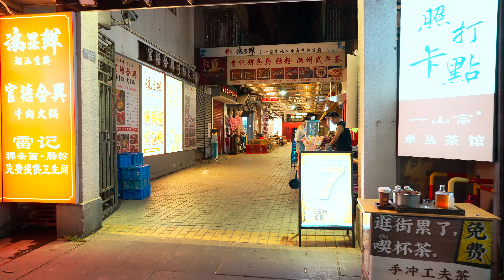🇨🇳 Ancient City Night Tour | Walking Series : China | ASMR【4K HDR】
Chaozhou Ancient City, located in Guangdong Province, China, is a city rich in history and culture. The city retains a large number of ancient buildings and cultural heritage from the Song and Yuan Dynasties, such as the spectacular city walls, ancient streets and alleys, and the famous Guangji Bridge. Visiting this ancient city, you can not only appreciate ancient Chinese architectural art, but also deeply experience Chaozhou's unique culture and folk customs.

🕰️ 𝗩𝗶𝗱𝗲𝗼 𝗧𝗶𝗺𝗲𝗹𝗶𝗻𝗲 ⤵️
00:00 Intro 片頭
01:05 The ancient town of Chang ting 長汀古城
01:48 Dian Tou Jie 店頭街
09:18 The Tingzhou Circumvallation 汀州古城牆
10:47 Ending

For the best viewing experience, watch on a large-screen device. Closed subtitles [CC] with introductions and descriptions of attractions are available in all languages. This time the film was shot using binaural, a method of recording sound using directional microphones, to create an immersive stereophonic feeling for the audience.

🚏 Pedestrian Street
 🏬Market
🌮 Street food
🔥 Street hotties
🌃 City night view
🌉High-rise buildings
🌄Natural scenery